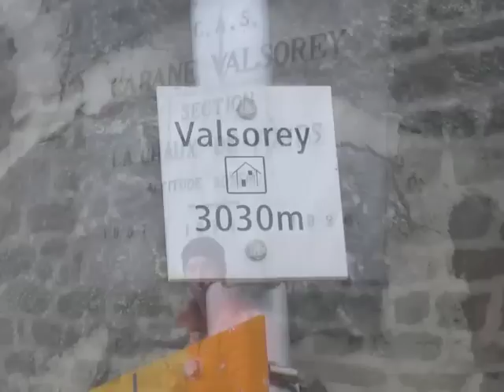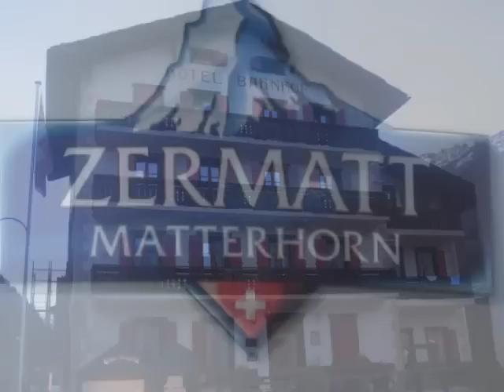CHAMONIX-ZERMAT ABRIL 2010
Travesía de esqui de montaña. Chamonix-Zermatt en Abril del 2010.